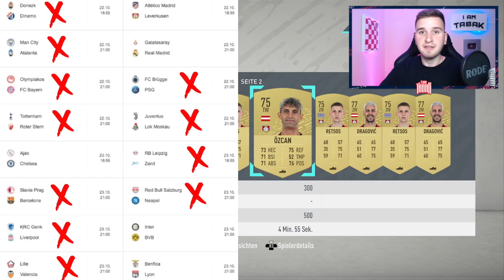FIFA 20: GOLDGRUBE! NEUE POTM & CL TOP PARTIEN + ICON TRADING💰Marktanalyse #3🔥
► Offizielle FIFA-Points & Prepaid-Codes günstiger (3% Code IAMTBK) - (Werbung)